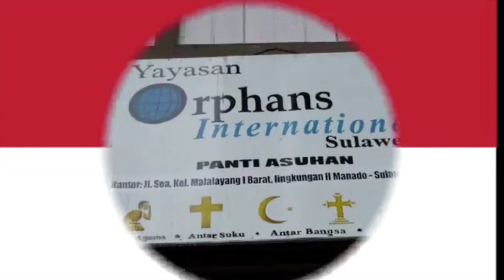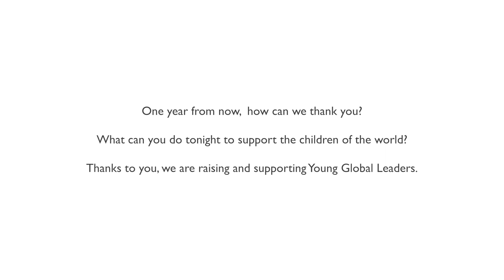J. Luce Leadership Experience: Indonesia 2018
Eight J. Luce Foundation's Young Global Leaders based in New York traveled to Jakarta and Manado (North Sulawesi) in Indonesia for the second Leadership Experience. There, they meet the orphan graduates of Orphans International Sulawesi.